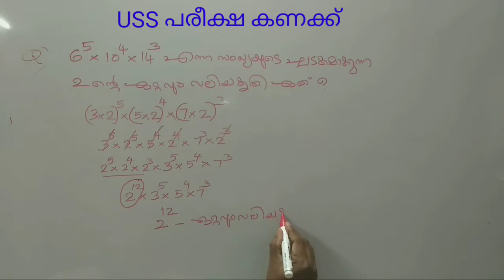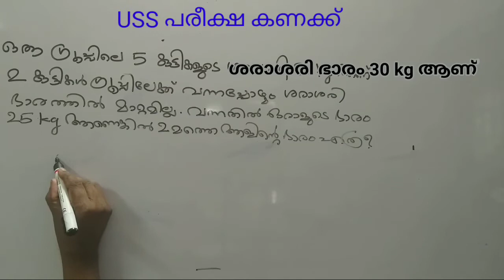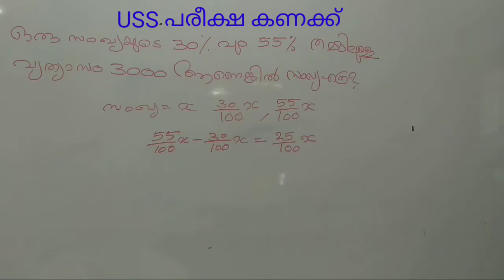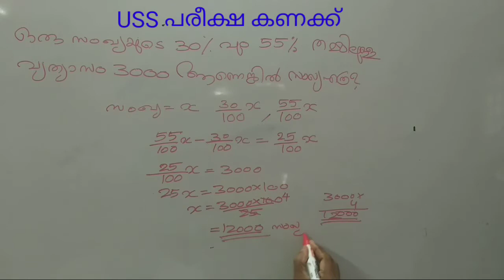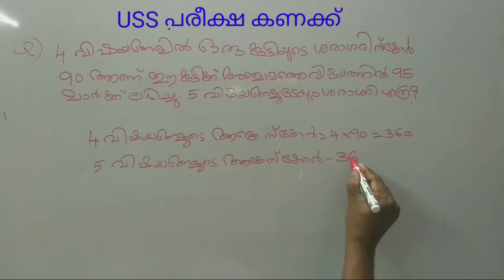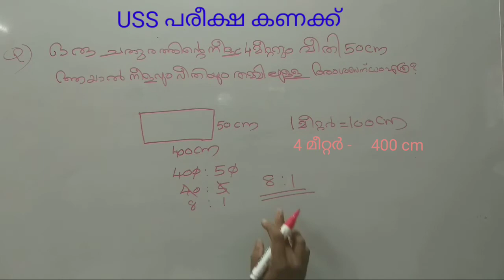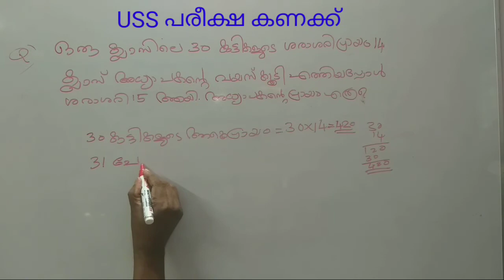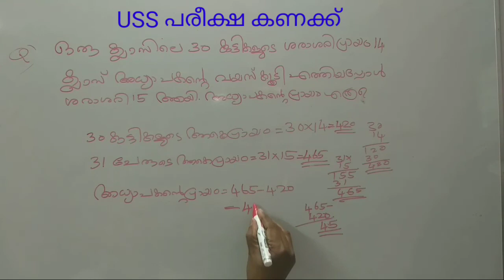USS Exam, Maths,യു എസ് എസ് പരീക്ഷ, ഗണിതം പരശീലന ക്ലാസ്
USS Exam Maths, Maveli news